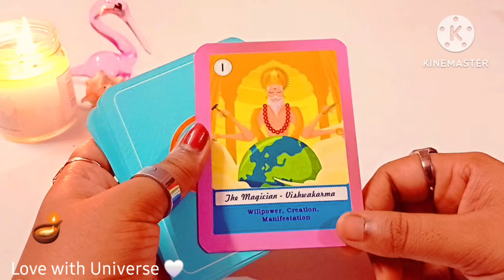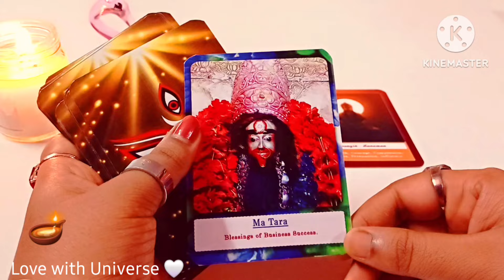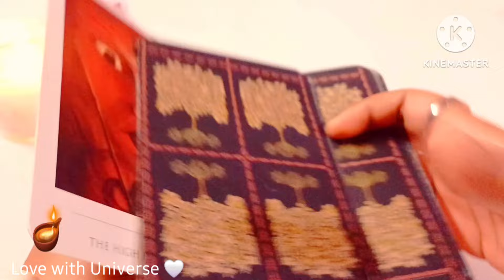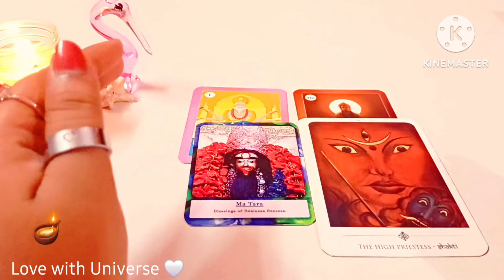💯Virgo( कन्या) 💥is Diwali me Hoga Apke jiwan me dhamaka 🤩 Hindi Tarot Reading